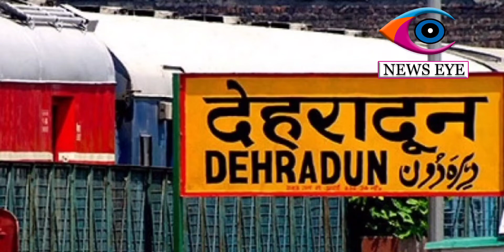देहरादून की ये ऐतिहासिक बिल्डिंग कुछ समय बाद बन जाएगा इतिहास!